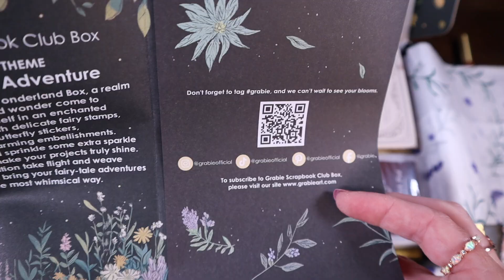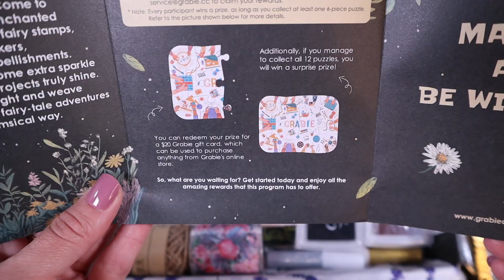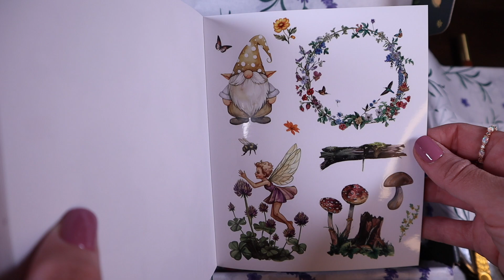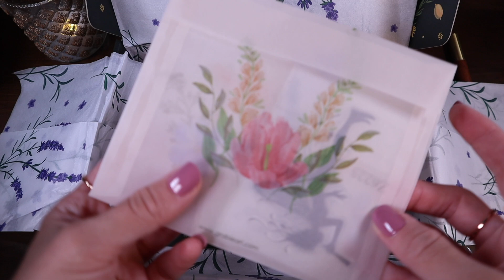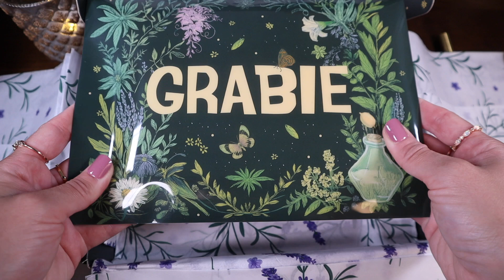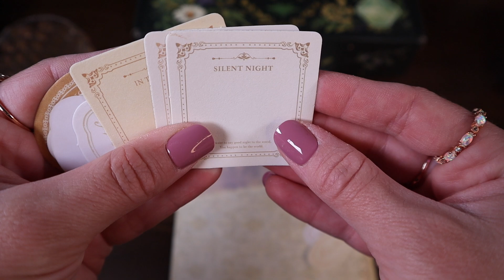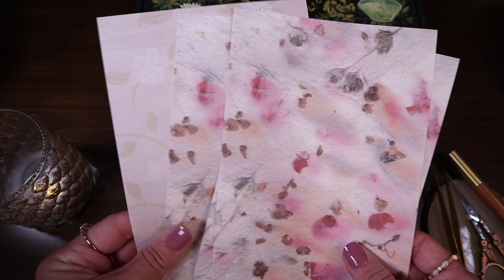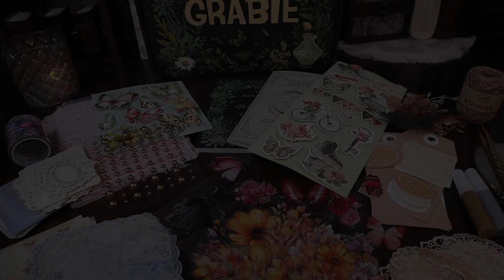ASMR Unboxing | Stationery Haul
ASMR Unboxing featuring Grabie's November Wonderland box! ✨🧚🏼‍♀️✨

Thank you Grabie for sending over this lovely box full of beautiful scrapbooking, journaling, and stationery supplies!

✂ OR wait until Grabie's Black Friday Sales and SAVE!
Black Friday Deals:
The Black Friday Sale is offering an exclusive holiday discount on our official website during this limited time:

Take the time to do what inspires creativity for you.

Much love, self care, and inner wellness♡